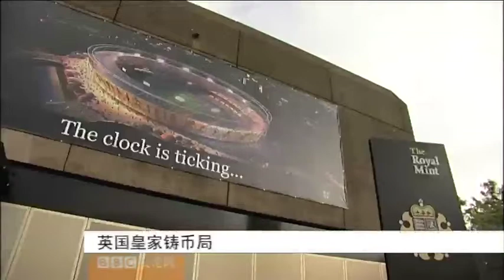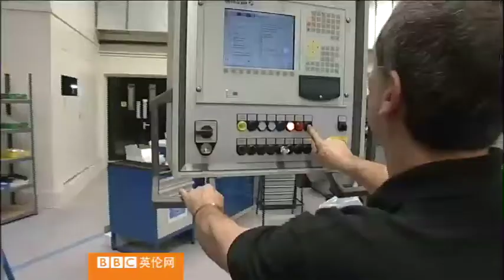BBC英伦网视频：英国铸造奥运纪念硬币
英国皇家铸币局为纪念2012年伦敦奥运，特别发行29款新设计的50便士硬币。

每个新设计硬币背面都是不同的运动图案。

当局公开征求新设计，收到了几千个新设计的投稿。每一位设计得奖者都见证了这个星期的发行时刻。